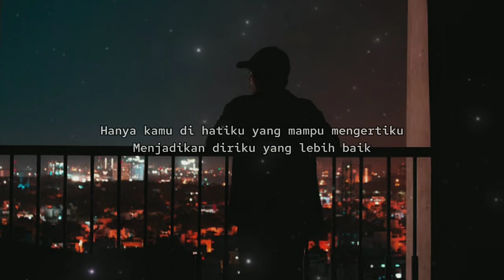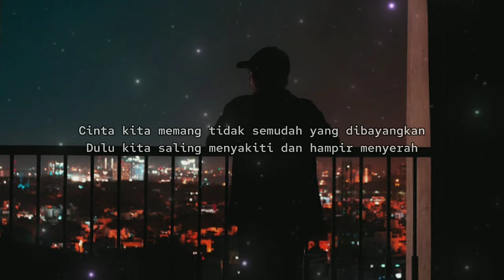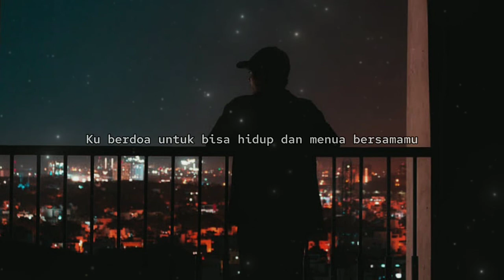Menua Bersamamu - Tri Suaka Slowed + Reverb (Cover Lirik)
Lirik
Hanya kamu di hatiku yang mampu mengertiku
Menjadikan diriku yang lebih baik
Aku menyayangi kamu
Kamu selalu setia menemani diriku
Cinta kita memang tidak semudah yang dibayangkan
Dulu kita saling menyakiti dan hampir menyerah
Tapi kini kita ada tuk saling menyempurnakan
Ku berdoa untuk bisa hidup dan menua bersamamu
Hah ho
Ku berdoa untuk bisa hidup dan menua bersamamu oh (bersamamu)
Hah
Ku berdoa untuk bisa hidup dan menua bersamamu oh
Hidup dan menua bersamamu
Menua bersamamu semoga saja